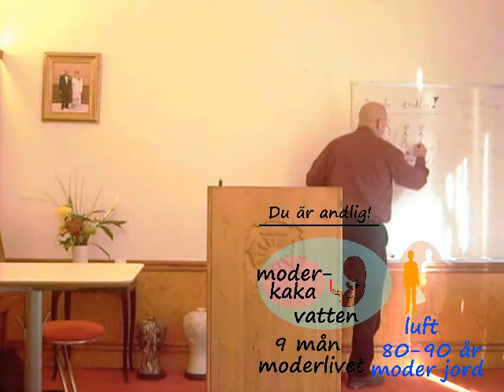2010/06/17 Du är andlig del 2/4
Jan-Peter pratar om den andliga världen.